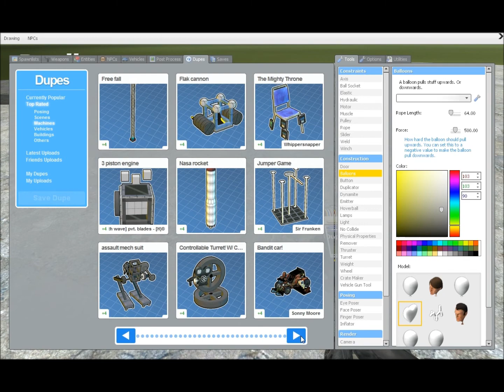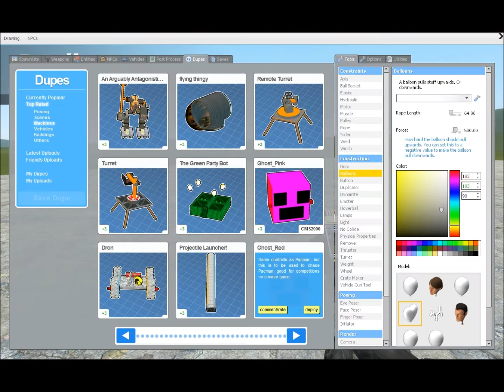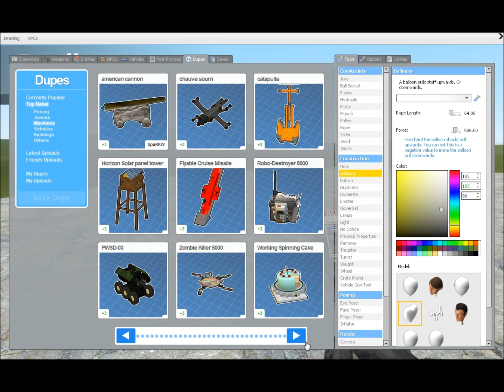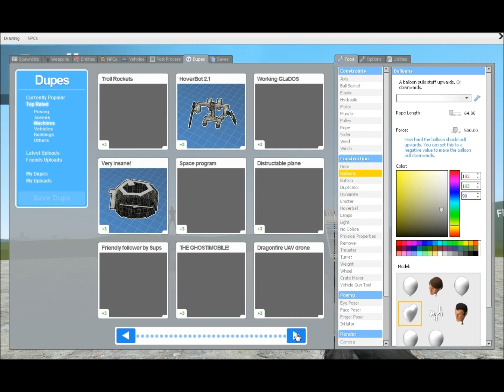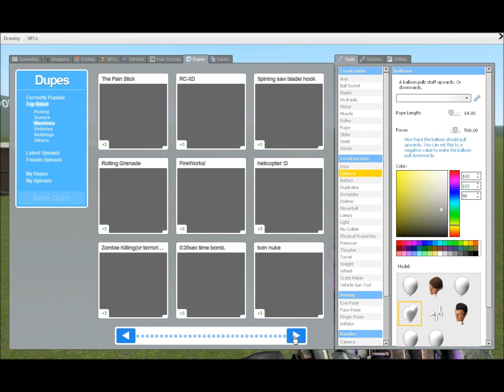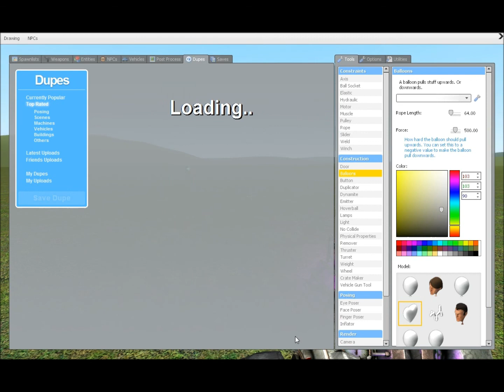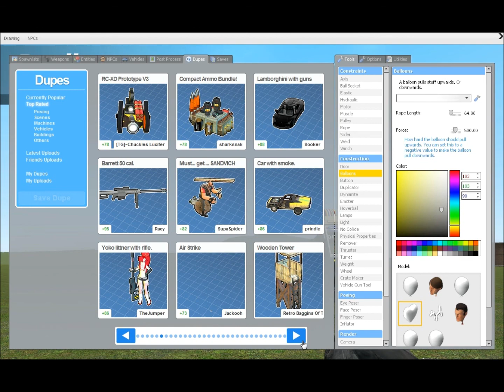Garry's Mod - Destructive Epicness Ep.2 /w Charlotte & Graham!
Video Info:

Played by: Graham & Charlotte!

Garry's Mod is for sale through Steam. If you don't have Steam then you're screwed I think, it's £6 on Steam and can be found by searching 'Garry's Mod'! or with this link: